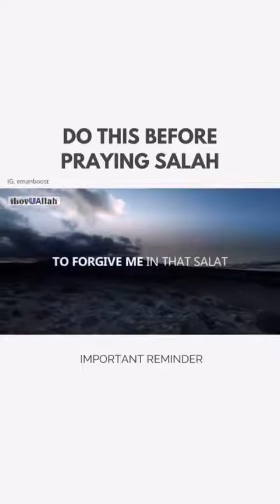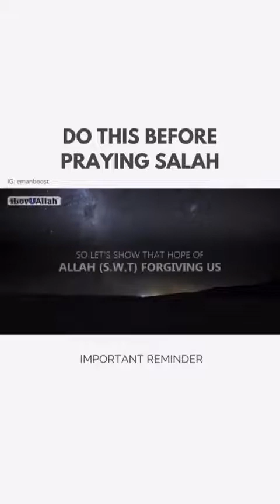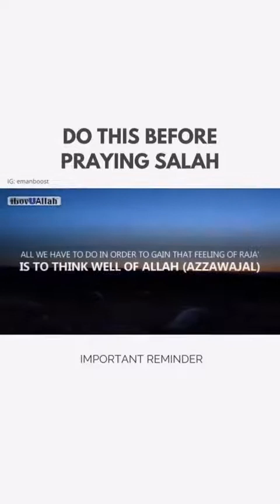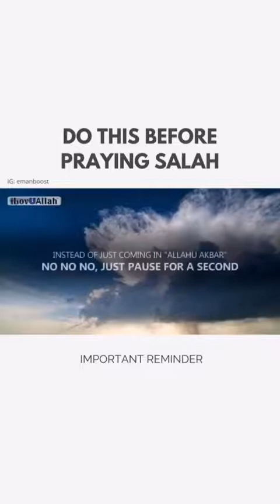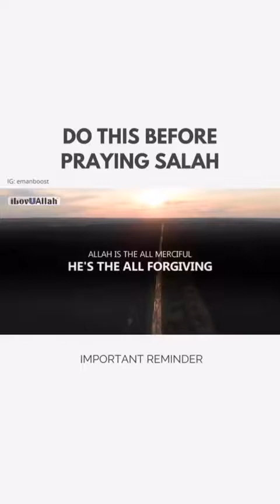DO THIS BEFORE PRAYING SALAH. beautiful reminder In english